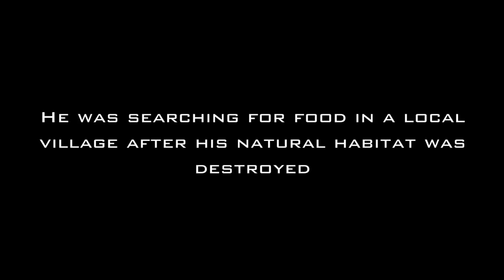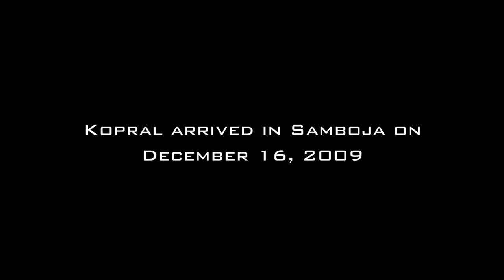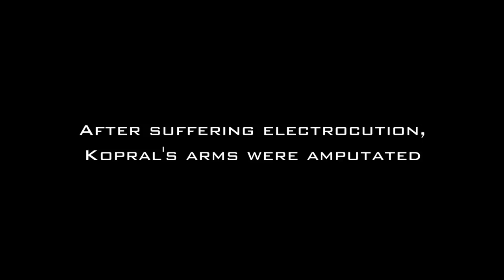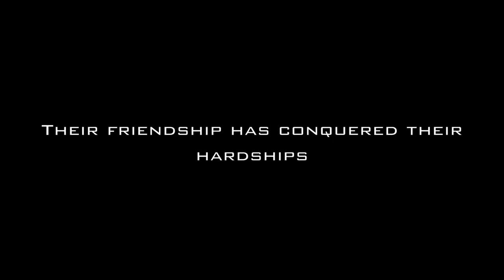The Story of Shelton and Kopral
This is the story of Shelton the Orangutan who was shot 16 times, and Kopral who lost both arms when he was electrocuted.

It is a story of resilience and overcoming adversity.

You can help orangutans like Shelton and Kopral by making a donation today